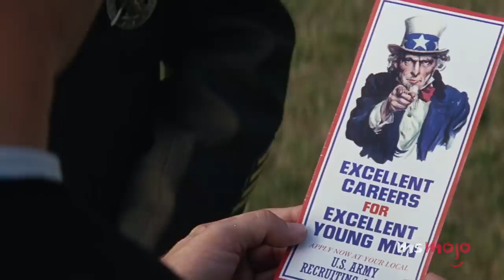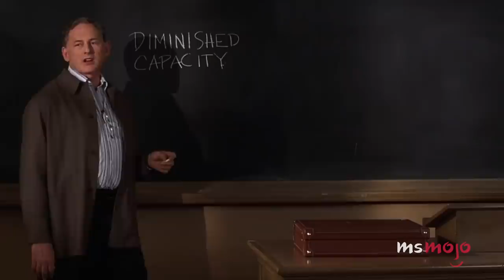Top 10 Memorable Movie Graduation Scenes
Nothing makes us more nostalgic for our glory days than a graduation scene from one of our favourite movies! Whether you're graduating now, graduating soon, or graduated a long, long time ago... you're not going to want to miss this list! When it comes to the silver screen, there are some cap and gown ceremonies that we just can’t forget. Join MsMojo as we count down our picks for the Top 10 BEST Graduation Scenes in Film.